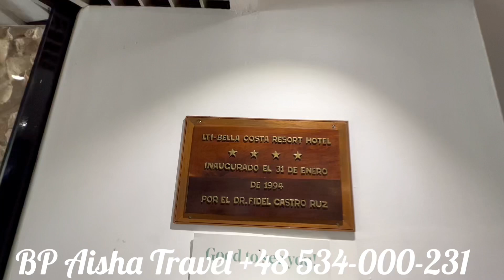Hotel Bella Costa kuba varadero 2022